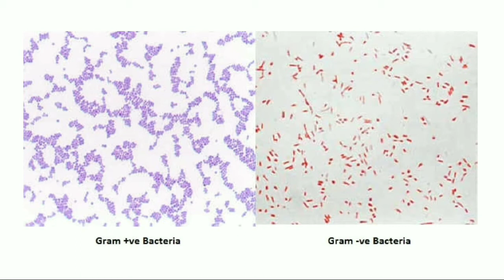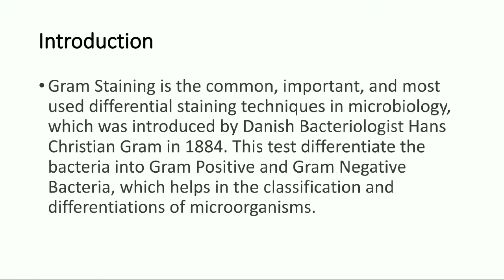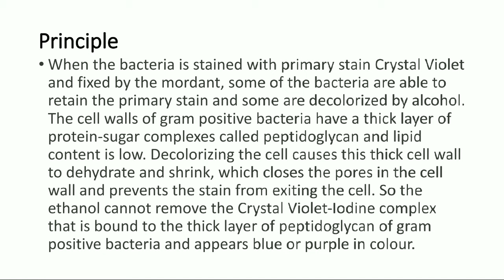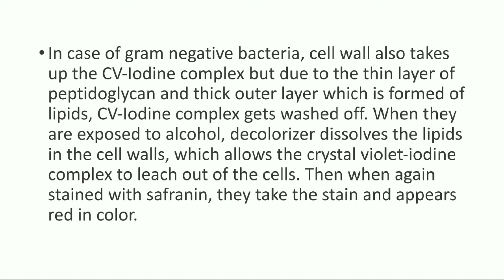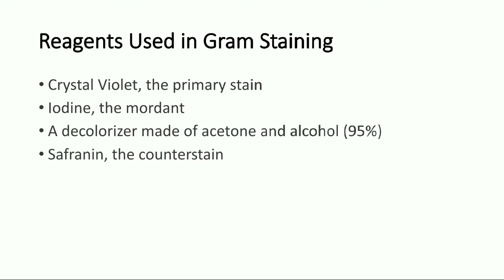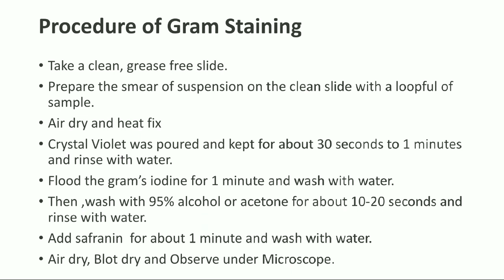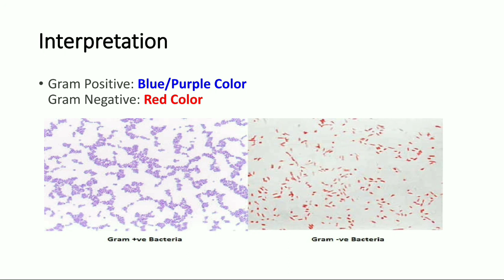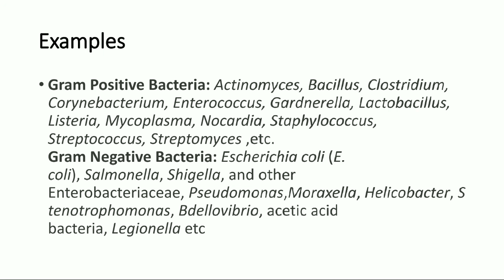GRAM STAINING IN HINDI | Gram staining Aim, Principle, Procedure fully explained in hindi.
TOPIC - Gram Staining.

GRAM STAINING.

-CONTENT.

AIM OF GRAM staining.

# PRINCIPLE OF STAINING.

# PROCEDURE OF STAINING.

# MECHANISM OF STAINING.

INTERPRETATION OF STAINING.

NOTES.
EASY CONCEPTS.
# BASIC LEVEL.

-DETAILED MECHANISM.
-EXPLANATION OF EACH AND EVERY POINT.

# EASY TRICKS TO LEARN BACTERIOLOGY.

DISCLAMER

-asi video kahi nhe millegi jisme itna deep ma explanation ho.

Sucsribe my chanel for more videos on Dmlt.

# DIPLOMA in medical lab technology.

CONCEPTS OF DMLT.